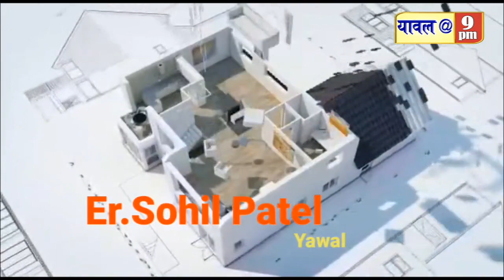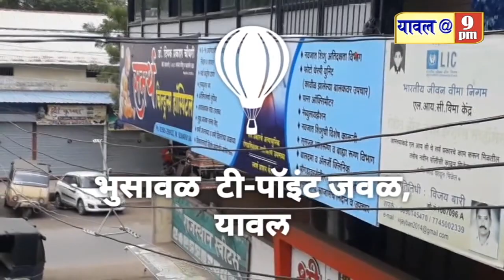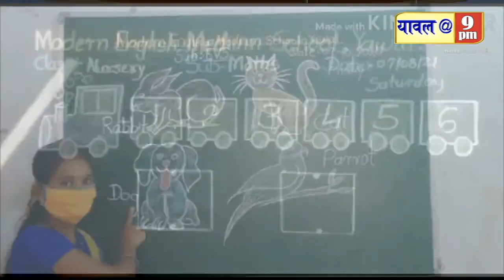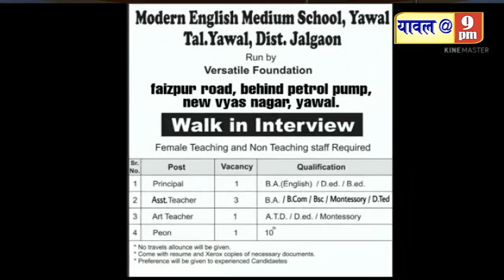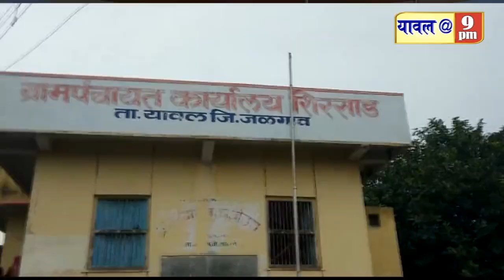21 August 2021 कोरोना अपडेट,लसीकरण गर्दी,रक्षाबंधन तयारी,रूग्णवाहिका प्राप्त,शिक्षकेतर कर्मचारी सभा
कोरोना अपडेट,लसीकरण गर्दी,रक्षाबंधन तयारी,रूग्णवाहिका प्राप्त,शिक्षकेतर कर्मचारी सभा,क्राईम सह दिनांक 21 ऑगस्टच्या दिवसभरातील विविध बातम्या